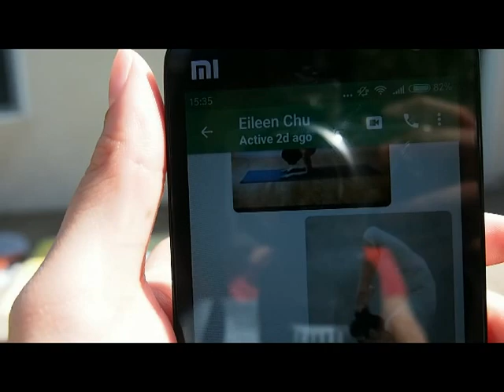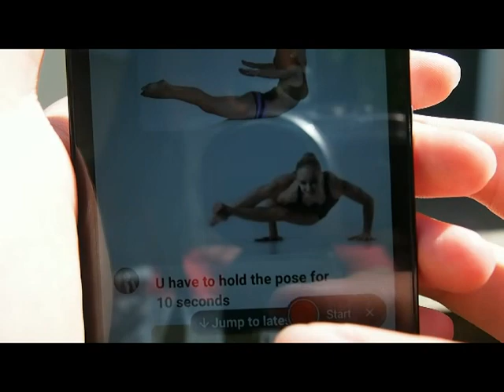Yoga Challenge #1 // best friend picks my poses?! *funny* 😂😂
Hey guys! My name is Audre and I'm back with another video! In this video, I'm doing a yoga challenge where my best friend Eileen picks my yoga poses! She is also doing a video where I choose her poses! Check her stuff out, her link is down below! I hope you guys enjoy this video of me half going off topic and half failing to do the yoga poses!

 vlog February week #1
vlog Spring Break #2
uploading yoga challenge time lapse
**i lost all the other unlisted videos, sorry for the technical difficulties
and i will respond within a week with the link to the video! Enjoy!

xoxo,
Audre